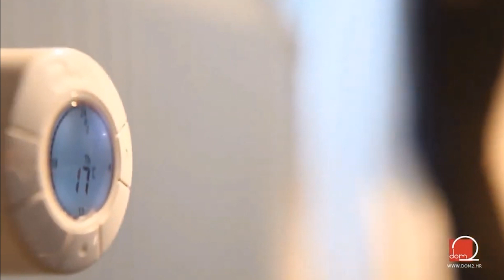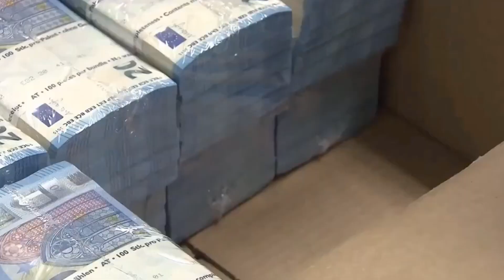ВИСТИНА Е...Како да се справиме со енергетската криза во Скопје ?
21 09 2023